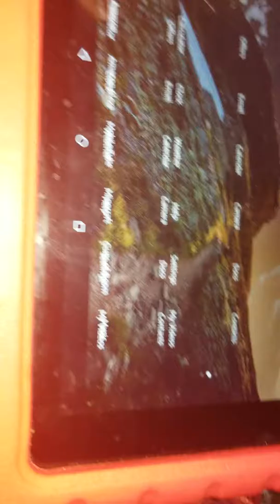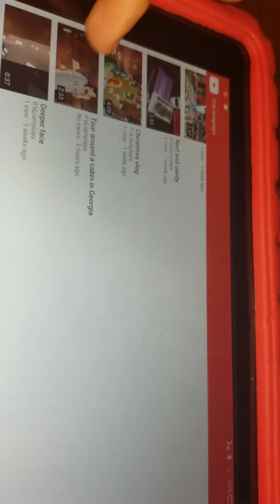74 to 69 views